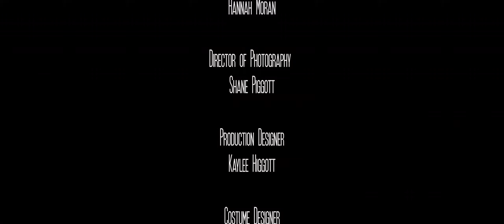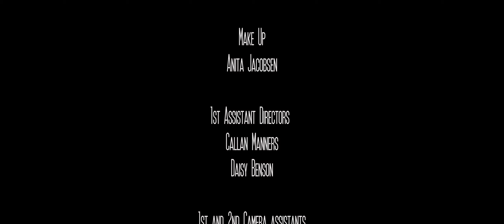Absolution (2014) short film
On his first visit to the local Laundromat, a man has a fateful chance encounter with his wife, five years after she walked out. A powerful two hander about guilt, regrets and maybe even a chance at forgiveness.

Official Selection People of Passion Film Festival (AUS) ** WINNER Spirit of Australiana Award**

Absolution was filmed over three nights and one day in Perth and Beverley Western Australia in 2014. Absolution was produced completely independently. All cast and crew volunteered their time to make the film possible.

CAST:
Dalip Sondhi
Gemma Cavoli
Jessica Colgan-Toohey
Melody Rom
Shaylan Sondhi
Stephen Burge

Dean Butler

Produced by
Hannah Moran

Shane Piggott

Production Designer
Kaylee Higgott

Costume Designer
Jacinta McDonald

Sound Recordist, Editor & Composer
Daniel Purcell

Make Up
Anita Jacobsen

1st Assistant Directors
Callan Manners
Daisy Benson

1st and 2nd Camera Assistants
Declan Tier
Robert Faulkner

Continuity
Stephen Burge

Grips and Electrical
Declan Tier
Robert Faulkner
Stephen Burge
Shane Piggott

Photography
Cody Cameron-Brown
Mariza Butler

Executive Producers
Dean Butler
Shane Piggott

Special Thanks to:
Yvonne Topalis, Highgate Dry Cleaners
Scott, Kate, Angus and Stella McLean
Mariza Butler, Nicole Crouch, Anita Jacobsen
Alison Sondhi, John Rapsey and WA Screen Academy
David Watkins, Greg Piggott, Cody Cameron-Brown